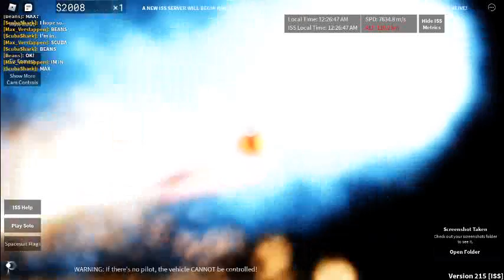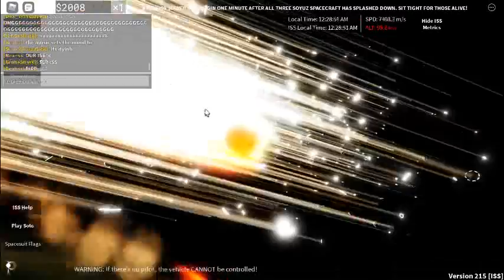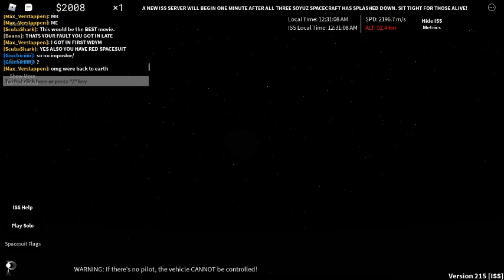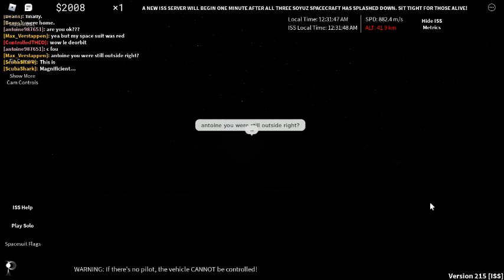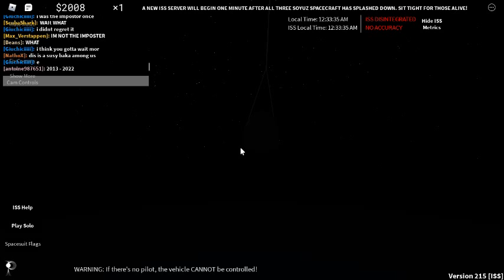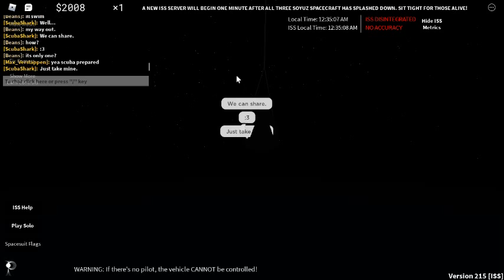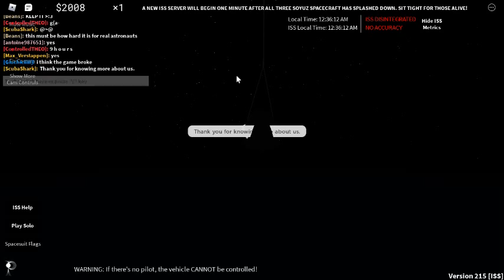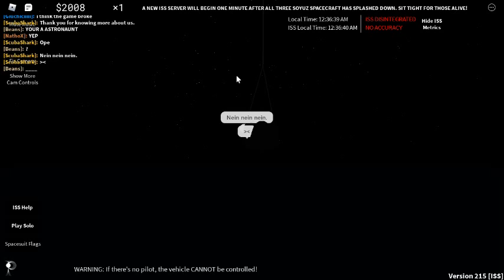End Of ISS: The Short Movie | ISS and The Three Musketeers | Space Sailors ROBLOX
HONORABLE MENTIONS: @MAX, @BEANS